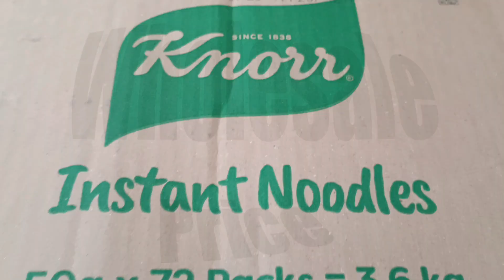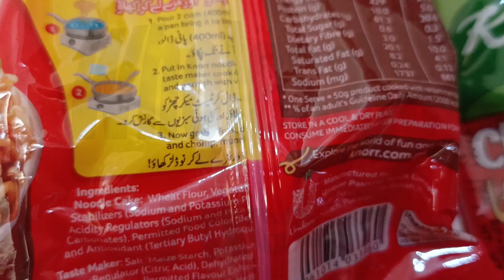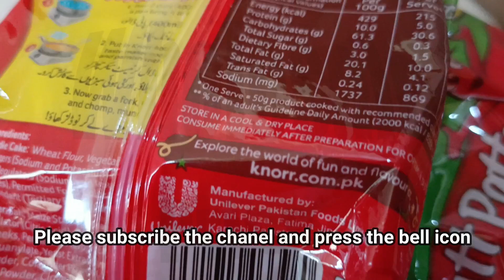Knorr Chatt Patta Noodles Wholesale Price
knorr noodles wholesale price in pakistan
noodles wholesale price in pakistan
chatt patta noodles wholesale price in pakistan
knorr noodles
knorr
knorr noodles price in pakistan
knorr chicken cubes
knorr noodles calories
knorr noodles which country brand
knorr fuzon noodles
knorr chatpata noodles
knorr achari masti
knorr all noodles
knorr advertisement
knorr ads
knorr alternative
knorr alternative in pakistan
knorr blazin noodles price in pakistan
knorr brand origin
knorr blazin noodles price
knorr blazin noodles
knorr noodles ad
knorr noodles recipe
knorr fuzon noodles
knorr noodles
knorr soup recipes
knorr noodles death
knorr fuzon
knorr crispy fried chicken
knorr noodles recipe spicy
knorr kimchi ramen
knorr ramen noodles
meggie recipes
maggi
meggie
maggi noodles
maggi recipe
meggie recipes in hindi
maggi challenge
meggie recipes challenge
meggie recipes
meggie recipes challenge
meggie recipes simple
meggie recipes street food
meggie recipes milk
meggie recipes with egg
meggie recipes korean
meggie recipes short
meggie recipes soup
meggie recipes masala
meggie recipes cheese
maggie recipi
maggie recipi new
maggi recipe
maggi recipe easy
maggie recipi milk
maggie recipi street
maggi recipe egg
maggi recipe shorts
meggie recipes simple
maggi banane ka tarika
maggi wale cartoon
maggi maggi
maggi wala
chatt patta noodles recipe
chatt patta
chatt patta noodles
chatt patta noodles recipe spicy
chatt patta noodles challenge
chatt patta noodles eating
chatt patta noodles banane ka tarika
chatpata maggi
chatt patta noodles asmr
chatpaty pakwan
knorr chatt patta recipe
knorr chatt patta noodles recipe
knorr chatt patta
knorr chatt patta masala recipe
chatpata aloo recipe
knorr chatt patta noodles challenge
knorr chatt patta noodles
knorr chatt patta
knorr cheesy chatt patta noodles
knorr chatt ad
knorr chatt aloo recipe
knorr chatt aloo noodles
knorr chatt all
knorr chatt all noodles
knorr chatt bay
knorr chatt bulk noodles
knorr chatt patta instant noodles
instant noodles
noodles
knorr chatt patta noodles calories
knorr chatt patta
knorr chatt patta noodles ingredients
knorr chatt patta noodles price in pakistan
knorr chatt patta noodles (50g)
knorr chatt patta noodles near me
knorr chatt patta noodles pakistan
knorr masala list
unilever
unilever noodles
unilever maggi
unilever meggie
unilever pakistan
unilever products
unilever careers
unilever which country brand